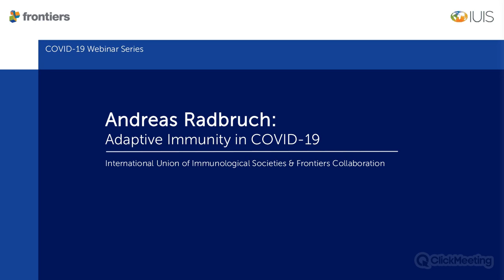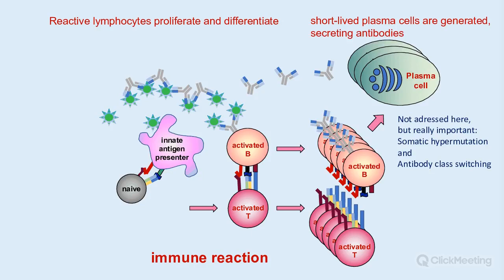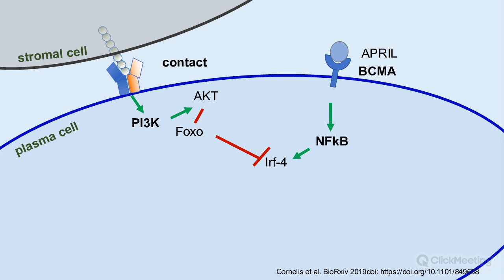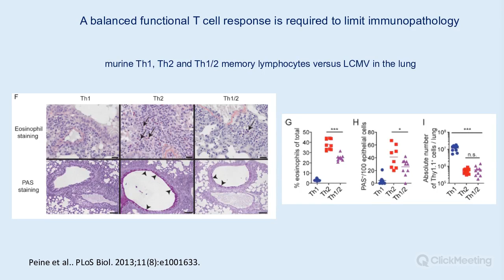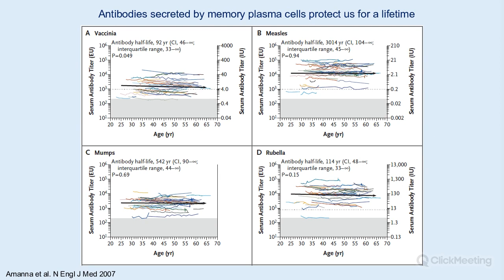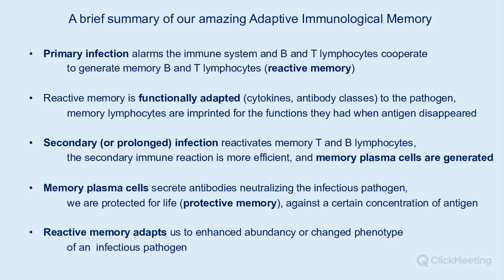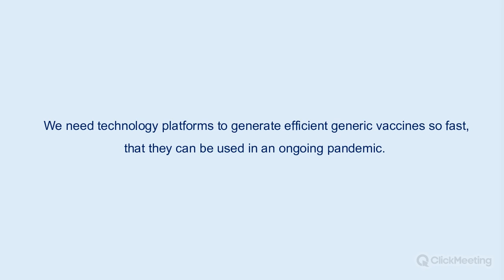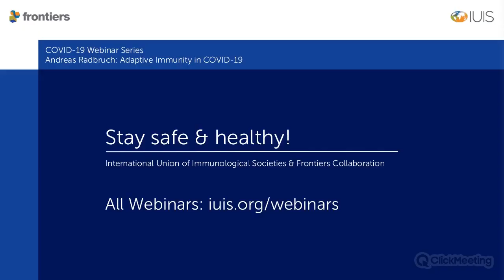Andreas Radbruch - Adaptive Immunity: Memory, Protection and Immunopathology in COVID-19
What do we know about the adaptive immune reaction to Sars-CoV-2? Why do humans react so heterogeneously to Sars-CoV-2? Does the adaptive immune system provide protection and for how long? How can we challenge the system with a vaccine to establish longlasting, efficient immunity?

Andreas Radbruch shares his insights - Rita Carsetti moderates the Q&A.